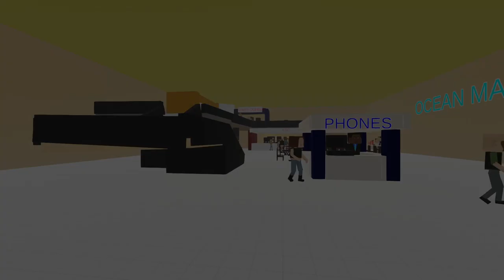Paint The Town Red - Mall Cafeteria